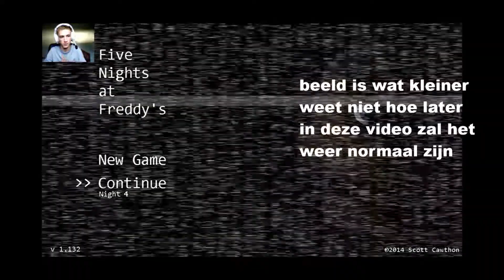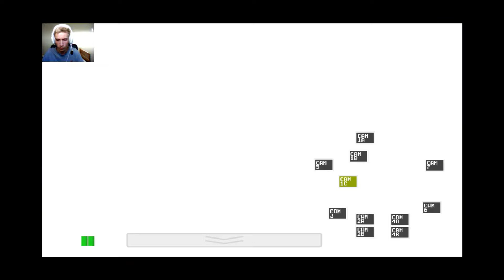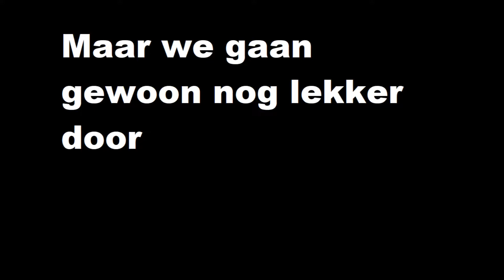Five nights at Freddy's #3 gaan we nacht 4 en 5 halen ??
Hoi ik ben Finn ben 17 jaar oud en welkom op mijn kanaal
Op dit kanaal vind je vooral game video's op de pc en ps4
Ik speel zo beetje alle spellen dus je kan me gerust vragen wat ik moet spelen